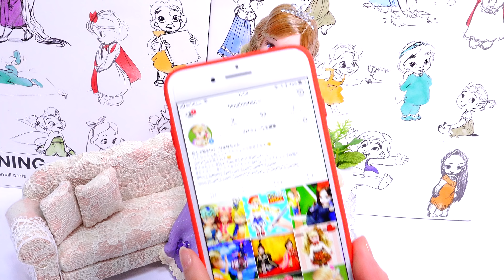リカちゃん DIY粘土ドレス❤ディズニープリンセスのソフィアの衣装を手作り⭐変身してインスタグラムにアップするよ♪おもちゃ 人形 アニメ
シンデレラさんにソフィアのドレスに変身させてもらおう😄🌼

ひまわり保育園チャンネル [ himahohimaho ] きょうのおもちゃアニメ❤️

ひまわり保育園チャンネル [ himahohimaho ] 最近のおもちゃアニメ❤️

HUGっと！プリキュア 粘土でハイヒールを手作り❤キュアエール、キュアアンジュ、キュアエトワールの靴をDIY⭐おもちゃ 人形 アニメ

HUGっと！プリキュア 人魚の衣装をリカちゃんが粘土で手作り❤️キュアエール、キュアアンジュ、キュアエトワールが変身⭐おもちゃ　アニメ